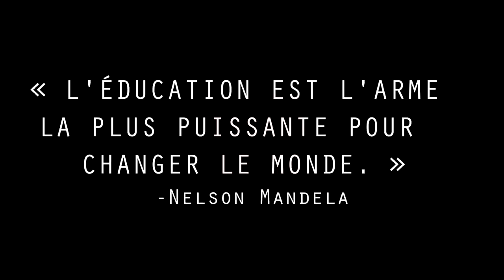Manifestation contre la hausse des frais de scolarité - 22 mars 2012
Manifestation nationale contre la hausse des frais de scolarité - 22 mars 2012